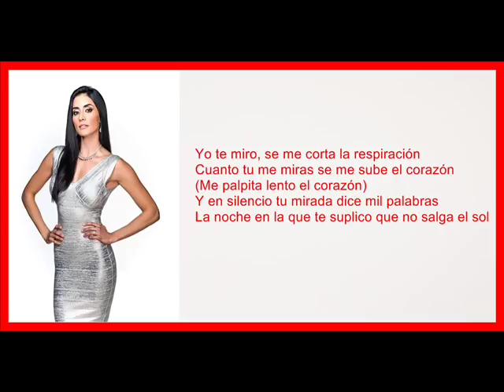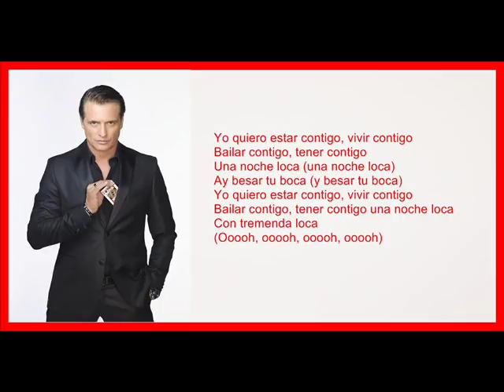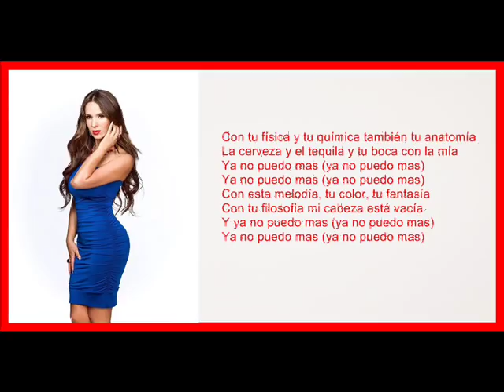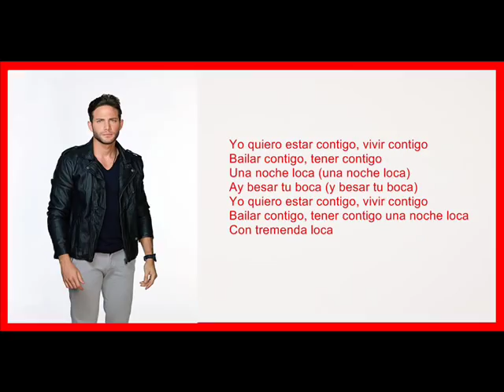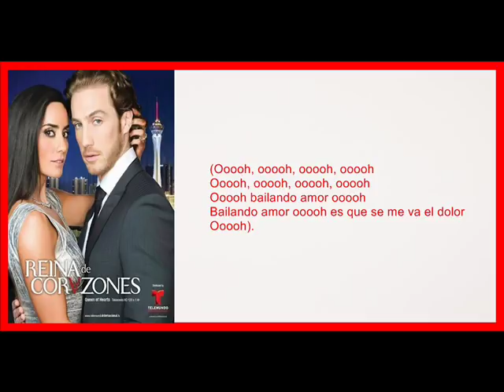Reina De Corazones (Bailando Letra)